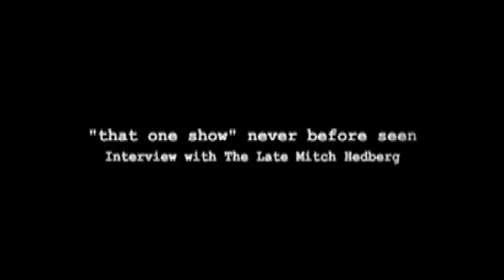MITCH HEDBERG rare interview on "That 1 Show" [TV]